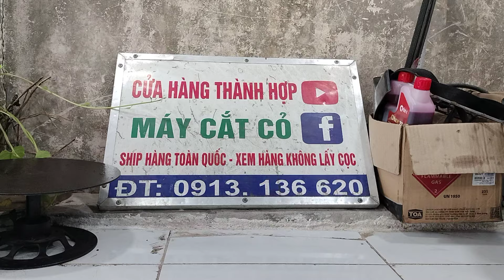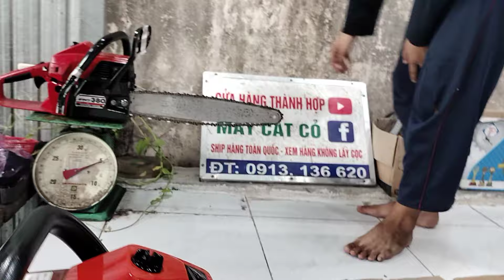16/11/2024 lô P10 máy cưa xich nhật bãi/SDW350_Echo 330T+300T_Makita 333_Rioby 20_Maru330/0913136620